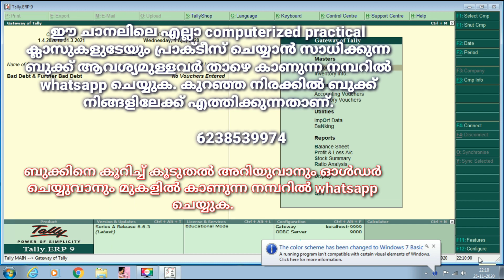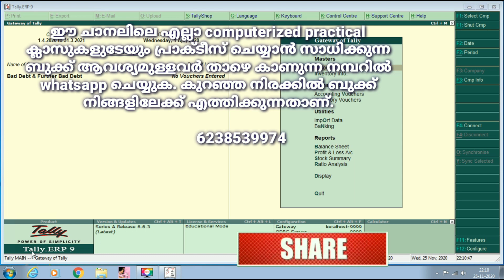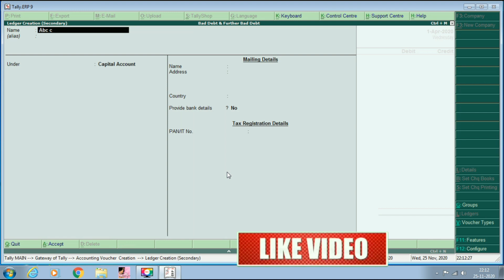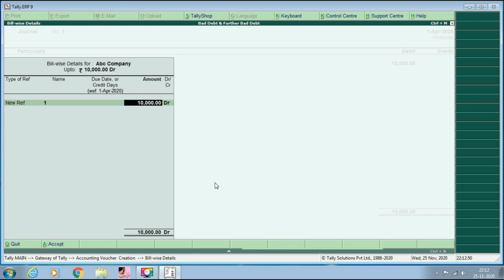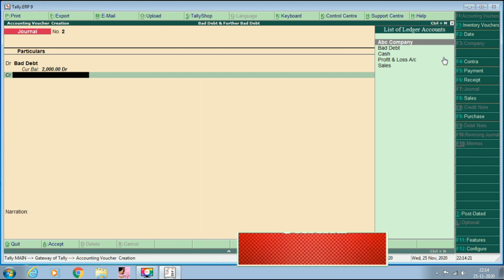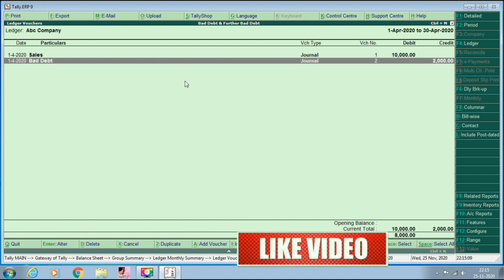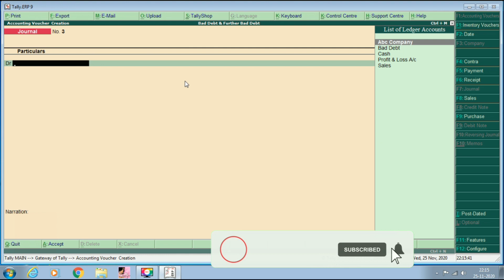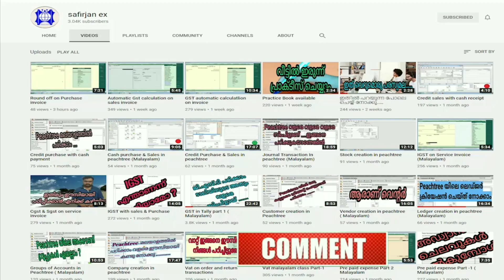Bad debt & Further bad debt ( Malayalam)